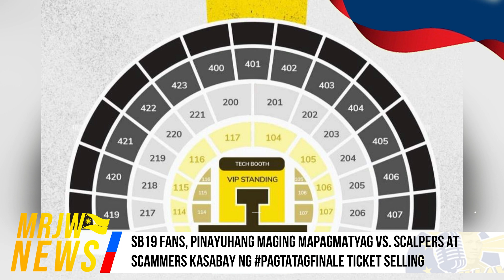SB19 FANS, PINAYUHANG MAGING MAPAGMATYAG VS. SCALPERS AT SCAMMERS KASABAY NG PAGTATAGFinale TICKETS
Pinayuhan ng iba't-ibang SB19 fan groups ang kanilang mga kabaro laban sa posibleng pananamantala ng ticket scalpers at scammers kasabay ng nalalapit na umpisa ng PAGTATAGFinale ticket selling sa

Ulat ni: Senbatsu Patrol #2 - Stephen Zaraspe-Perez

Facebook: Mabuhay Radio Japan - Worldwide